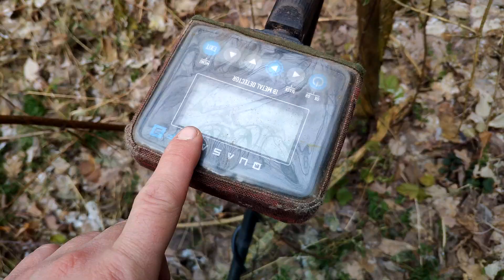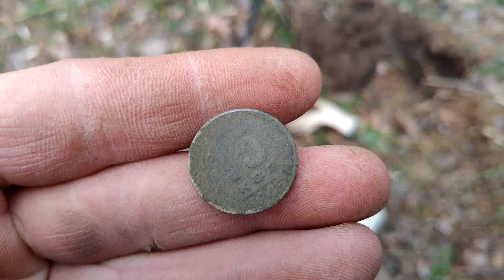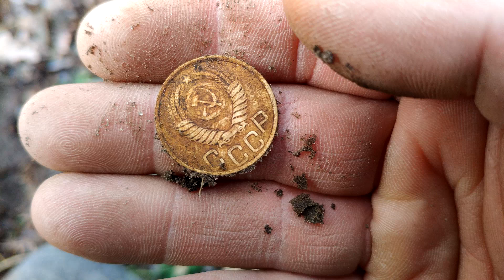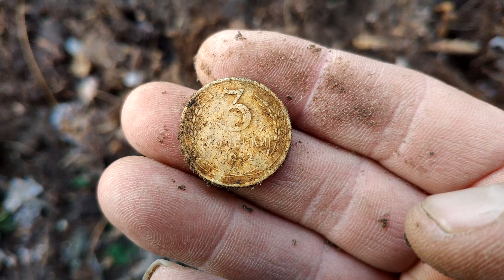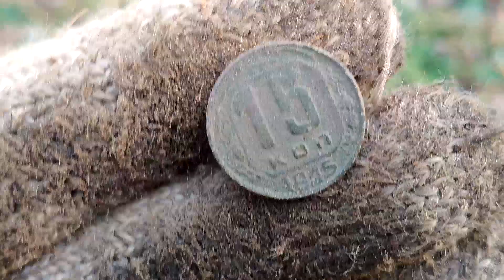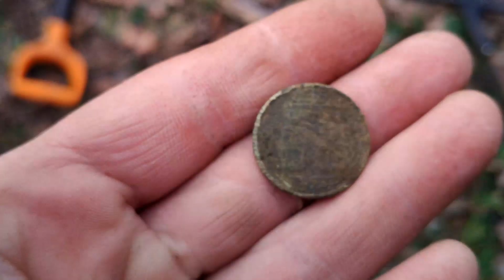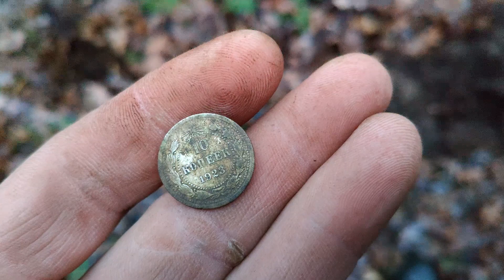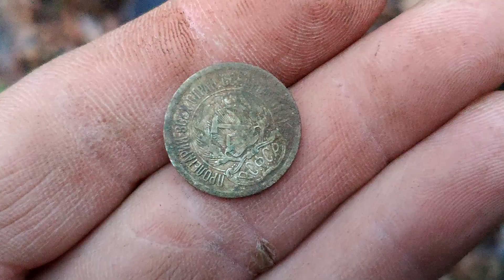Знайшов Скарб Радянського Сируна! Пошук з металошукачем в лісах України!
🔴 ЗАМОВИТИ КВАЗАР F3 👉 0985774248 (Іван Тараненко)
🔴 ЗАМОВИТИ КАТУШКУ 👉 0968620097 (Олександр Рибаков)
🔴 ЗАМОВИТИ ШТАНГУ 👉 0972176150 (Сергій Овчаренко)

Вітаю! Тестую Квазар F3 від майстра в мінусову температуру (-6 по цельсію). Ліс копається чудово; знахідки є! Прилад відпрацював без глюків та нарікань! Дякую. З повагою.